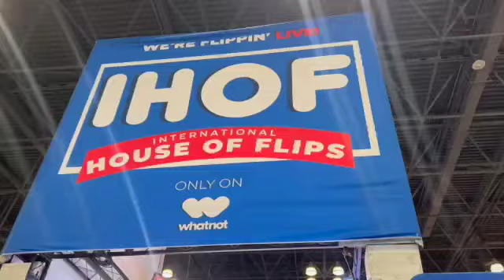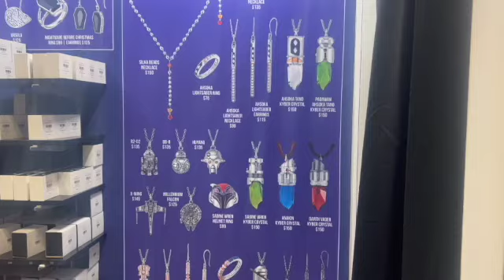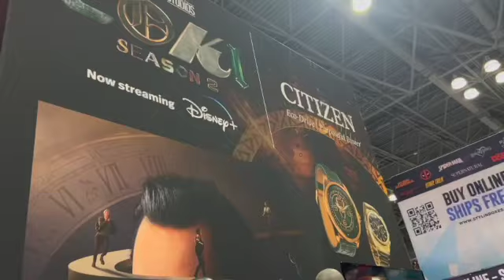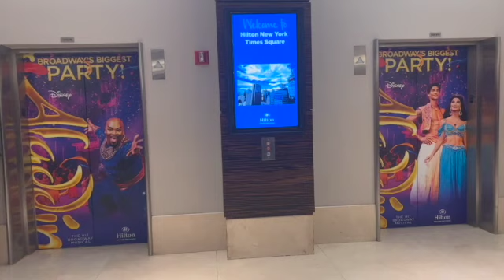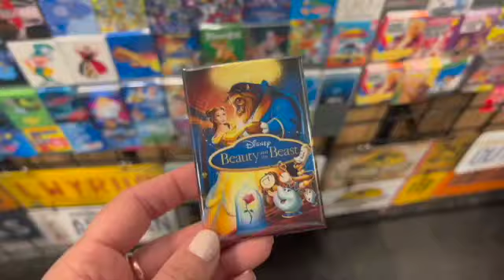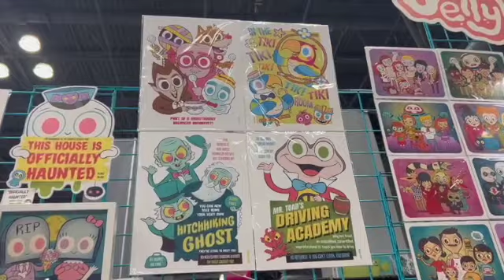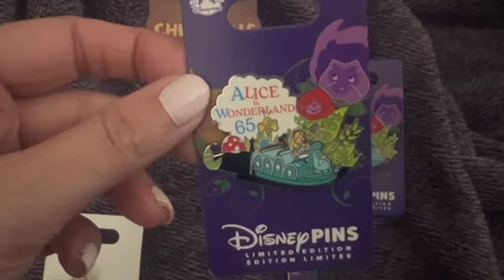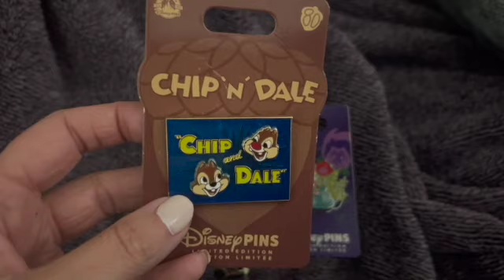NEW YORK COMIC CON 2023 + LOTS OF DISNEY SHOPPING!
A little trip to NYC for New York Comic Con and some Disney magic!

Don't worry the Aulani Haul, other Disney hauls and Turks vlogs on the way!

Have A Disney Day!
~Christina